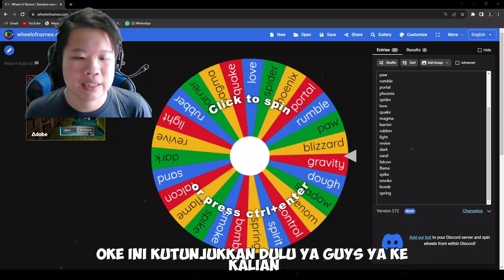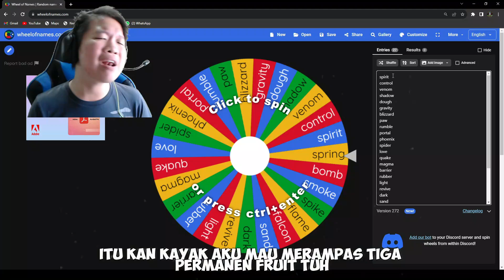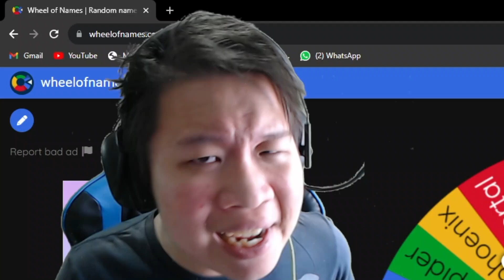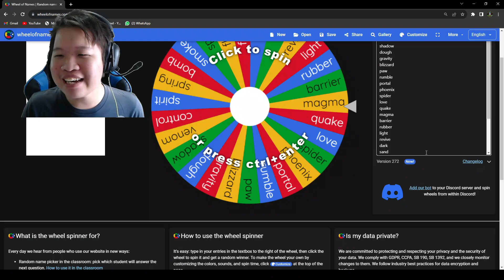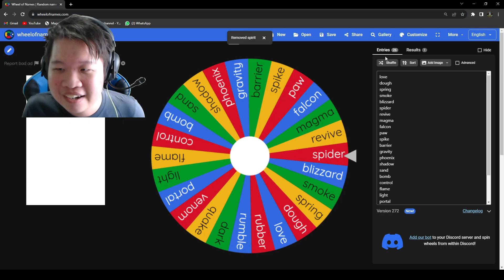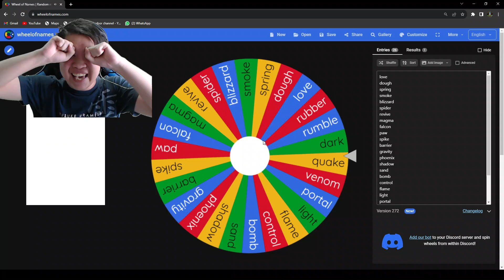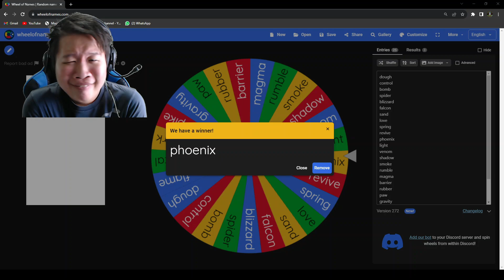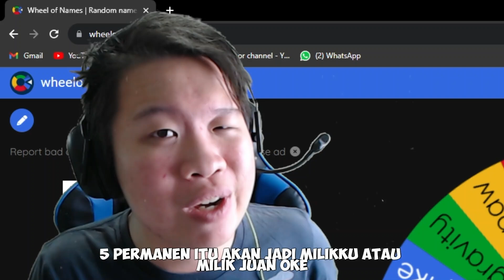AKU ADU GACHA SAMA ORANG G1L4!!! NGAKAK BANGET !! HAHAHA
Channel Juan :  @ExSauRoblox